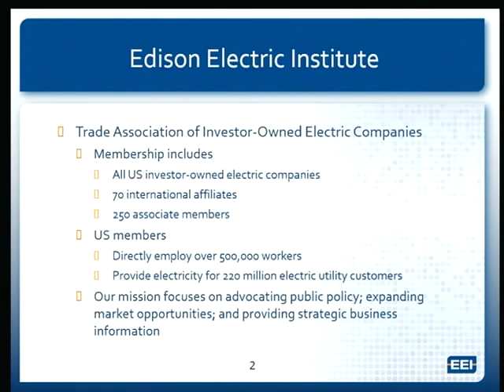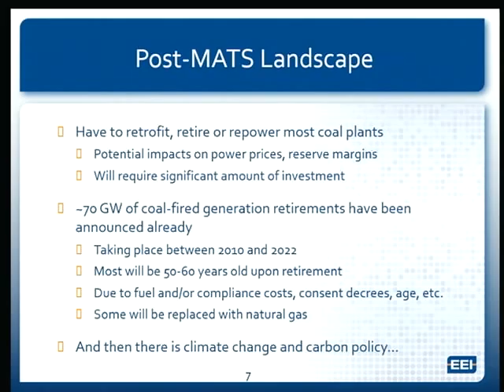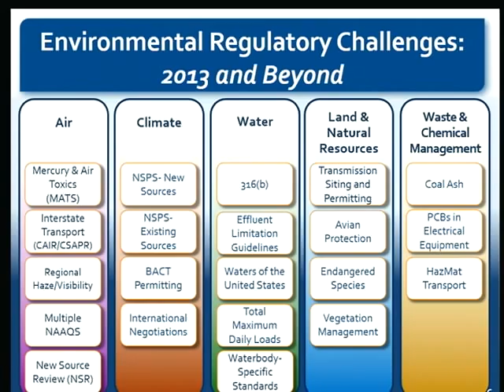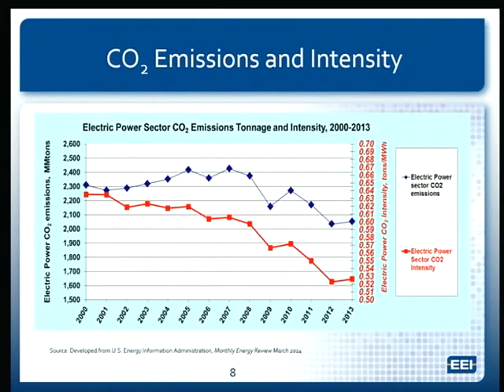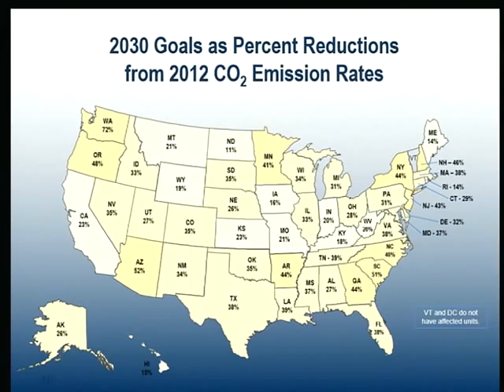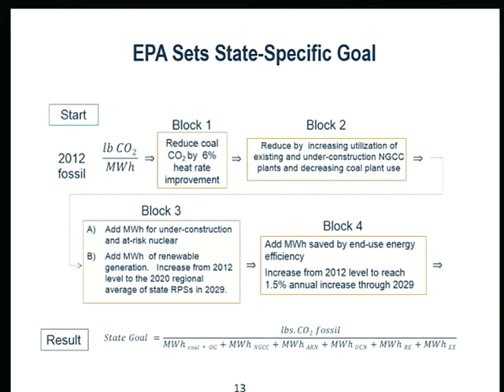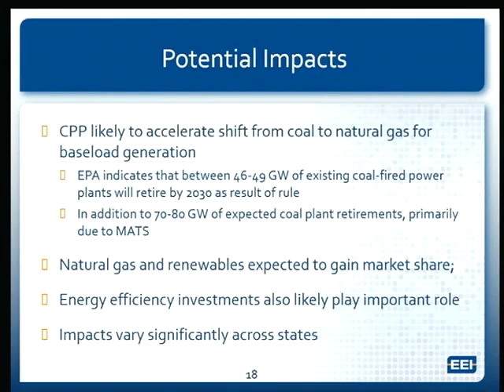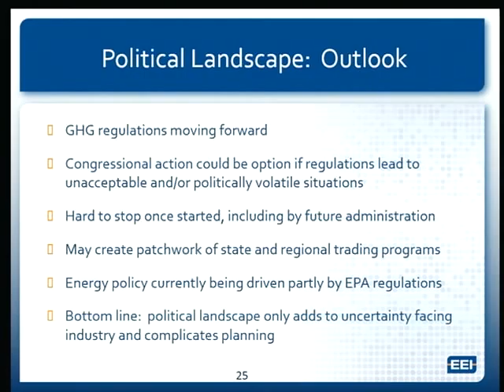Quin Shea, Vice President, Environment, Edison Electric Institute June 17, 2014 10 51 AM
One Year Later: Revisiting the Transition of the U.S. Electric Generation Fleet and Emerging Carbon Constraints
Balancing potential costs to customers, grid reliability and environmental compliance
Addressing a wide range of environmental regulatory and policy challenges
Responding to slow-growing energy demand and the closing of uneconomic coal plants
Embracing relatively plentiful and affordable natural gas supplies
Supporting the coordinated and orderly transition of the fleet, consistent with technical and economic capabilities
Quin Shea, Vice President, Environment, Edison Electric Institute